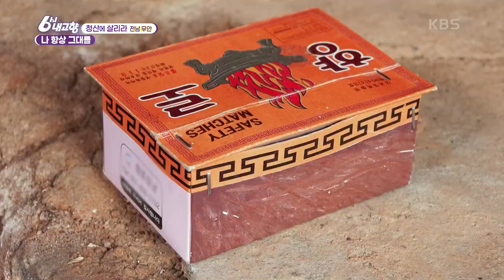[청산에 살리라] 나 항상 그대를 [6시 내고향] | KBS 220210 방송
[청산에 살리라] 나 항상 그대를